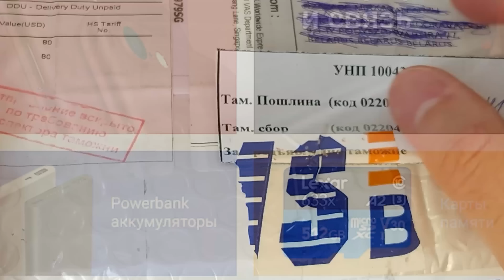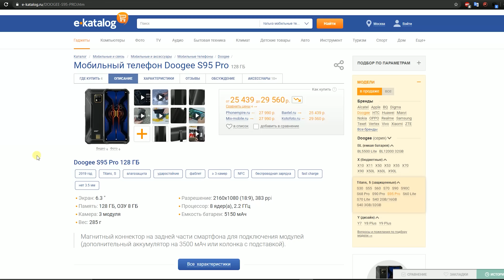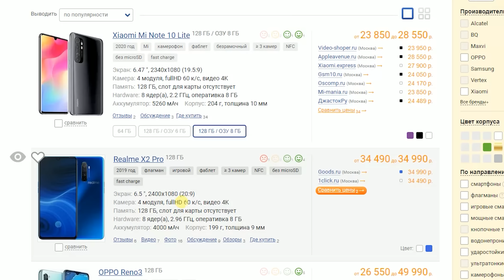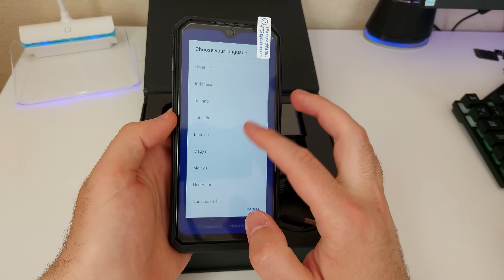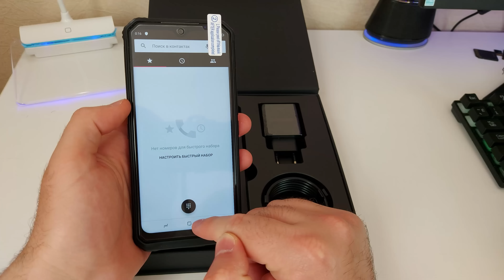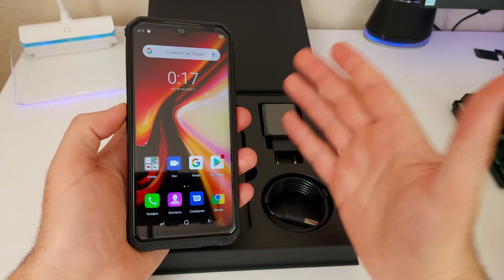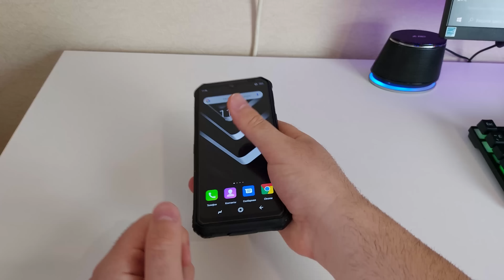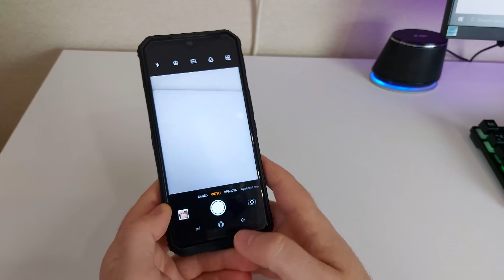Китаец за 500$ 😱 Необычный Модульный Смартфон с AliExpress Doogee S95 Pro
Всем привет! Приехал ко мне с Алика сумасшедший китаец,давайте распакуем и глянем сколько он стоит.

🔥 Телеграм канал Автора этого Ютуб канала с кучей Разных программ